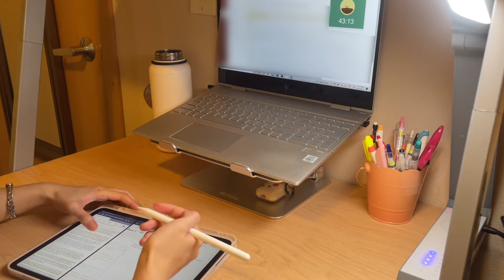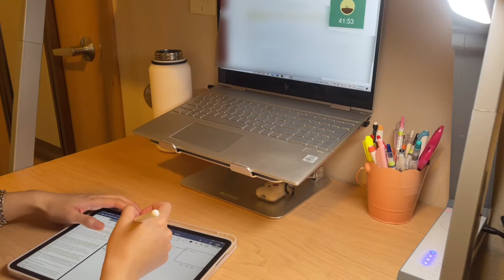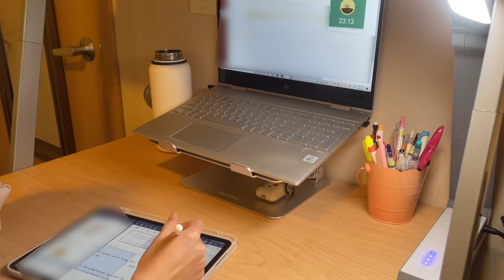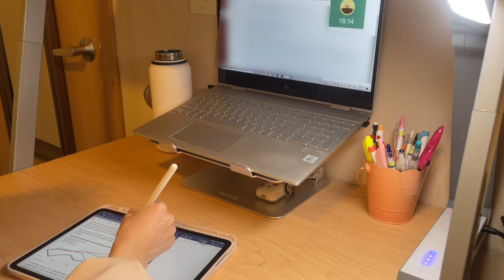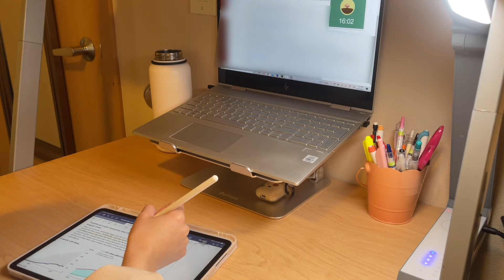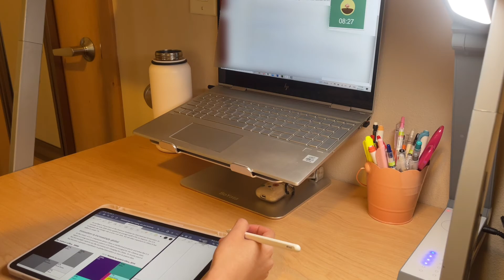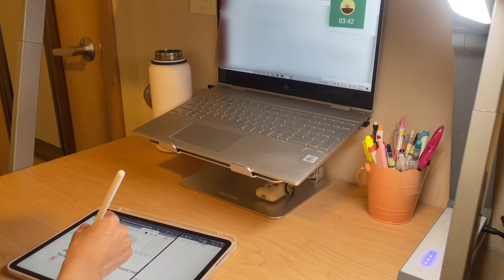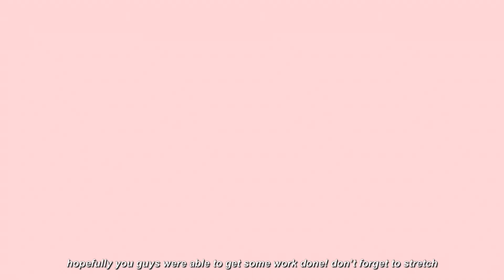study with me | 1 hour real time, lofi music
Today I am doing some readings and watching videos for my international business course. I was going to leave background noise/ASMR in the video, but I kept sniffling so maybe next time! Hope this helps you with today's studying! Good luck in your classes, stay safe and healthy ♡
ʕ•́ᴥ•̀ʔっthank you for watching!